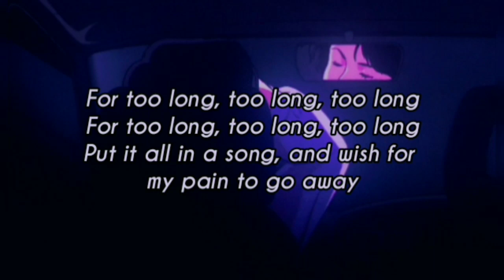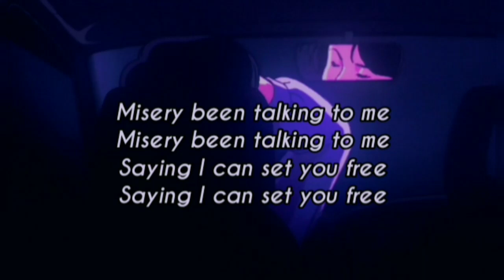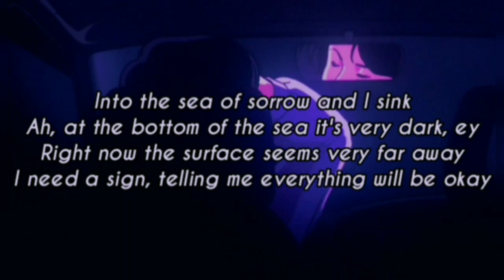Eredaze - I Need a Sign (Lyrics Video)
Thanks to all of you for supporting me and motivating me to continue my work! I aim to bring all these beautiful songs to you guys and will continue to!

Just promoting and sharing the wonderful thing that is music .But If you have any copyright issues for your own content in the video then you can simply email me there

Lyrics

Verse:
I been trying to escape my ways
Get out this maze
Everyday been the same
For too long, too long, too long
Put it all in a song, and wish for my pain to go away
I feel hope slipping away
Begging for it please stay
Hook:
Wish happiness would give me a second chance
Flirting with misery, bad romance
I been falling off the deep end
Into the sea of sorrow and I sink
Ah, at the bottom of the sea it's very dark, ey
Right now the surface seems very far away
I need a sign, telling me everything will be okay
Verse:
Be alright, ey , yeah, yeah, be alright, ey
I been fucking up lately I don't feel alright, mmm
I been feeling nauseous lately I don't feel alright
Yeah I fight all these damm lies
Lie, lie, lie, they lie to me
All these evil thoughts I try to block em' out
Misery been talking to me
Saying I can set you free
Just give up your whole life to me

You'll feel much better when I set you free
Hook: